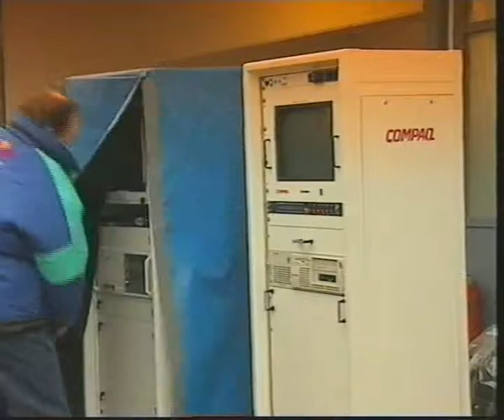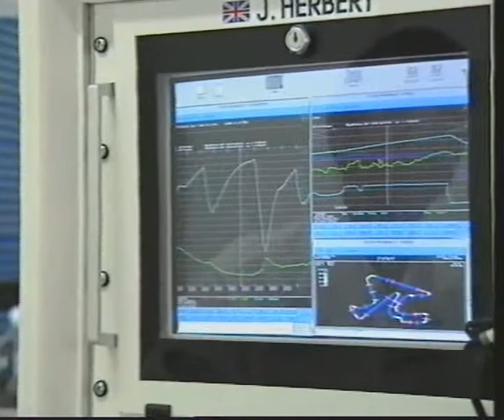Sauber petronas video 1998 part3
Sauber petronas video 1998

From Wikipedia, the free encyclopedia:

Sauber is a Swiss Formula One constructor. It was founded in the 1970s by Peter Sauber, who progressed through hillclimbing and the World Sportscar Championship to reach Formula One in 1993.
The team's best results in Formula One to date have been six third place finishes and two front row starts. The team's most successful season thus far was 2001 when it finished fourth in the constructors' championship. During its history in Formula One as an independent team, Sauber has yet to score a race win, pole position, or fastest lap.